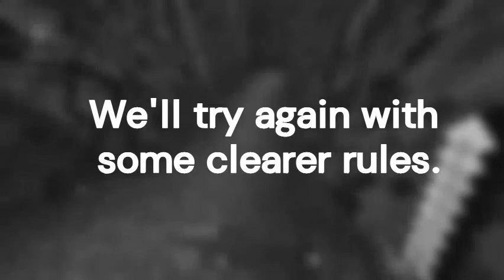Minecraft Ultimate Labyrinth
2 knights battle a labyrinth master in a maze of his own creation. Can they get to the center, get the flag, and get out alive?